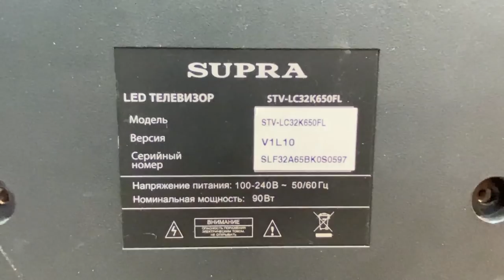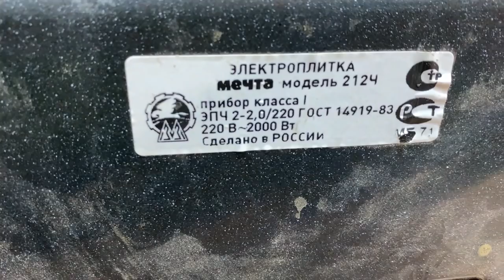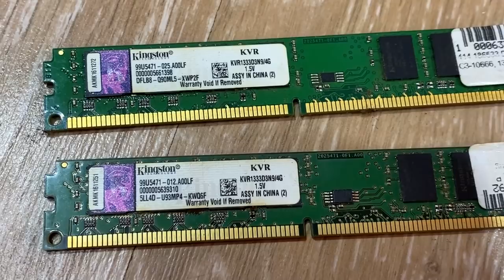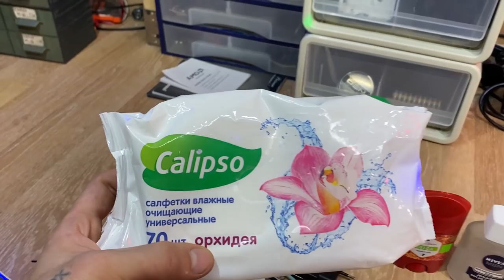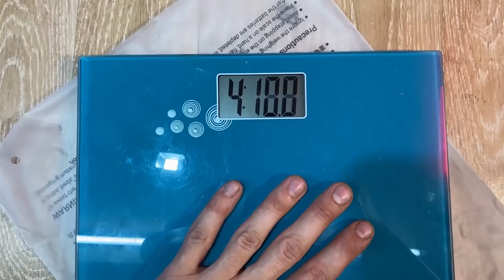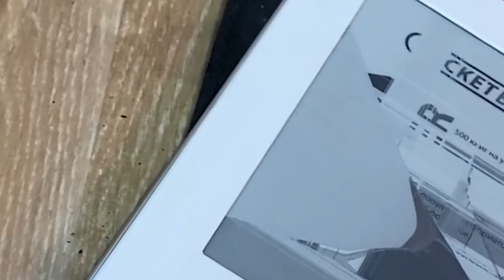Нашёл бинокль за 17 000 т.р в мусорке | ОБЗОР НАХОДОК из ПОМОЙКИ